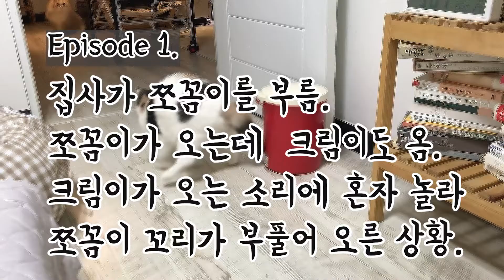웃긴고양이)허당쪼꼼선생 1탄ㅣFunny Cat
쪼꼼이가 가끔 허당짓을 해요.

작은 소리에 흠칫 놀라
미어캣이 되기도 하고
꼬리가 큰 방망이로 변하는
체리한테 맨날 당하는 쪼꼼.

겉으론 도도 시크 센척 하지만
마음 한구석은  여린 고양이랍니다.^^*